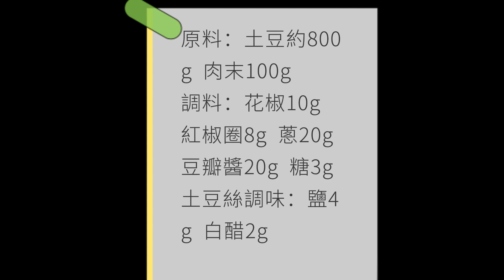Spicy Fried Shredded Potato 감자채볶음 辣炒土豆絲┃將土豆切細，搭配肉末一起辣炒，會有不一樣的風味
You can turn on CC subtitles  可以開啟CC字幕    CC 자막을 열 수 있습니다
English、한국어、Español、Português、Deutsch、Русский、日本語、Français、Tiếng Việt、ภาษาไทย、Italiano   Bahasa Indonesia   Malaysia

Cut the potatoes into small pieces and stir-fry them with minced meat for a different flavor.

Ingredients: 800g of potatoes and 100g of minced meat
Seasoning: 10g pepper, 8g red pepper rings, 20g green onion, 20g bean paste, 20g sugar, 3g.
Shredded potato seasoning: salt 4g white vinegar 2g

감자를 잘게 썰어 다진 고기와 함께 매콤하게 볶으면 색다른 맛이 납니다

재료: 감자 약 800g 다진 고기 100g
양념: 산초 10g 홍고추링 8g 파 20g 된장 20g 설탕 3g
실감자 밑간:소금 4g, 백식초 2g

原料：土豆約800g  肉末100g
調料：花椒10g  紅椒圈8g  蔥20g   豆瓣醬20g  糖3g
土豆絲調味：鹽4g  白醋2g